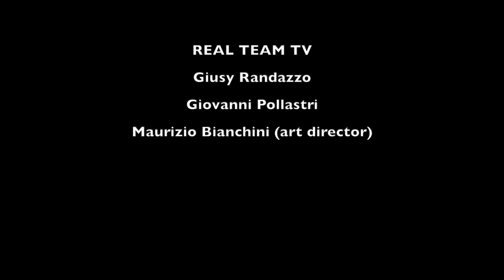MissMagma - REAL TEAM TV - Shine The light On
Shine The Light On - Real Team Tv accende i riflettori sulle numerose realtà artistiche che si rivolgono al grande pubblico presentando i propri progetti. - MISSMAGMA - "Odi Et Amo" il nuovo singolo di MissMagma (Maria Cristina), una sorta di SpinnOff dell'Ep "Pace e Guerra", fondamentalmente rappresenta il mood dell'artista, il paradosso e il contrasto: Odio E Amore. La storia d'amore vista nelle sue sfaccettature dell'astio e del distacco da parte dell'artista, vedersi immersa in quelle situazioni di contrasto, di non poter coesistere, un blocco che le impedisce di raggiungere mentalmente la persona che Ama.

Real Team Intro
Rattle

Giusy Randazzo
Giovanni Pollastri